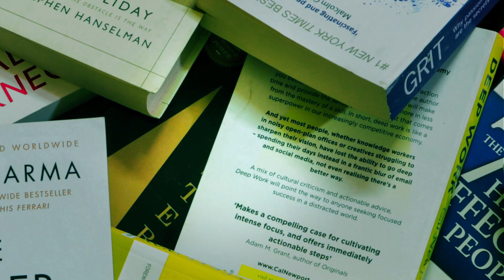How to improve your Focus? 🧠🤔كيفاش تحسن التركيز ديالك؟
Focus on applying all the tips in this video, and you will improve your focus 😉
Share with us your focus tips in the comments 📝